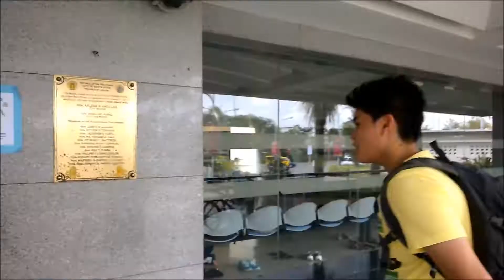Karate Training for my first International Game - Senpai Keith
We traveled really early for our karate training in PKL Hombu Dojo at Sta Rosa Laguna. We also joined the anti bullying campaign program there and got our team jacket for the 3rd Asia Pacific Karatedo Championship